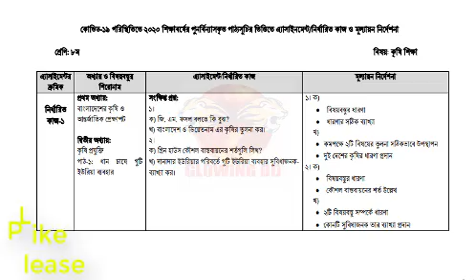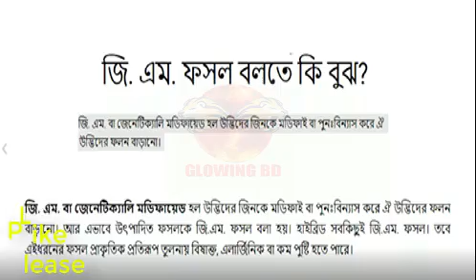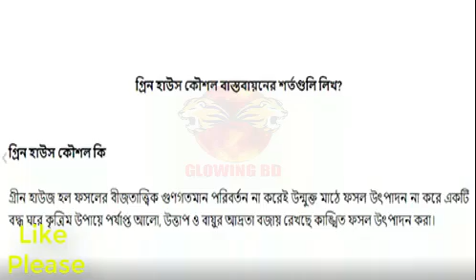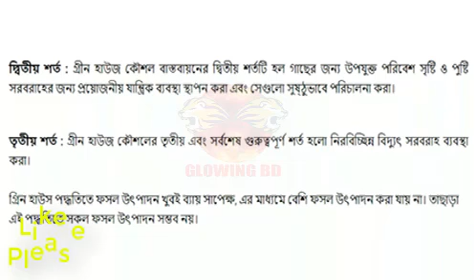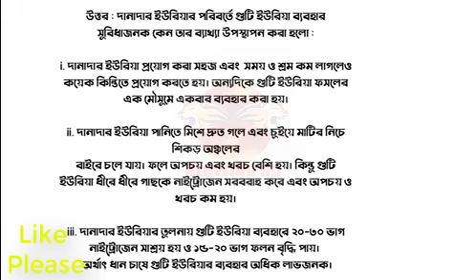Class 8 Agriculture Assignment/৮ম শ্রেণির কৃষি শিক্ষা এ্যাসাইনমেন্ট/Class 8 Assignment 3rd week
প্রিয় শিক্ষার্থীবৃন্দ,
আশা করছি আপনারা অনেক ভালো আছেন।আজ আমরা আপনাদের জানাবো অষ্টম শ্রেণীর Agriculture অ্যাসাইনমেন্টের উত্তর সম্পর্কে।আপনারা আমাদের এই উত্তরকে কপি করতেন পারবেন।আর ভিডিওটি সম্পূর্ন দেখবেন।ভালো লাগলে আপনার বন্ধু বান্ধব সবার সাথে শেয়ার করবেন।
Class_8_Agriculture _Assignment

এখানে যে ছবিগুলা ব্যবহার করা হয়েছে তা থেকে নেওয়া।